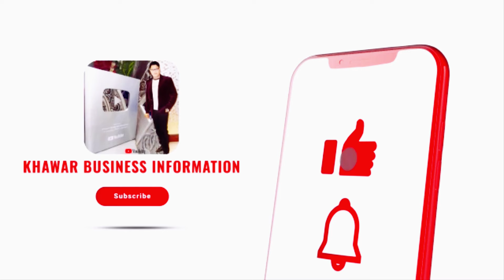**FACTORY RATE** Abaya Latest Collection 2024 | Abaya Wholesale Market in Karachi | Burqa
Asslam-O-Alikum Viewers today i visited at Bolten Abaya Collection this is Biggest Manufacturer and Abaya Wholesaler in Karachi, you can buy at Factory Price.

** 𝗬𝗢𝗨𝗥 𝗦𝗘𝗔𝗥𝗖𝗛𝗘𝗦 **
wholesale abaya market
abaya wholesale market in pakistan
abaya wholesale market in lahore
karachi abaya wholesale market
dubai abaya
abaya wholesale market karachi
abaya designs 2023
abaya latest collection
ladies abaya wholesale market
burqa wholesale market
latest abaya design 2024
designer abaya
wholesale abaya market
abaya wholesale market
burqa wholesale market
hijab wholesale market
wholesale abaya market in karachi
wholesale abaya
wholesale abaya shop
abaya wholesale market in faisalabad
dubai abaya